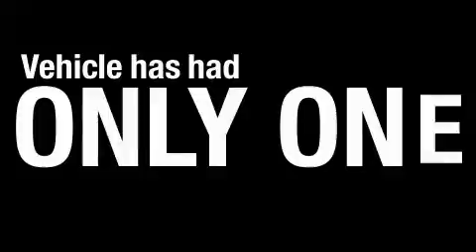Used 2007 BMW X3 Beverly Hills CA 90211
Year: 2007
 Make: BMW
 Model: X3
 Engine: 3.0L I-6cyl
 Trans.: Automatic
 Exterior: Blue
 Miles: 25,776
 Interior: Tan